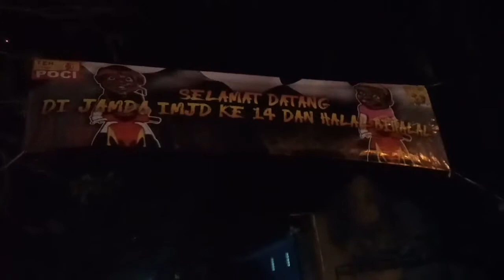Moment JAMDA mio 14TH SLAWI